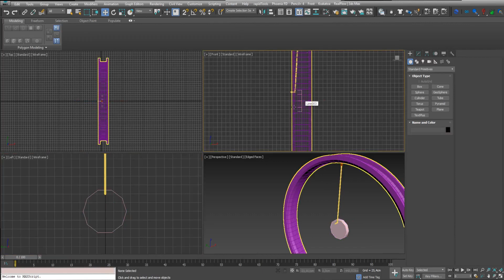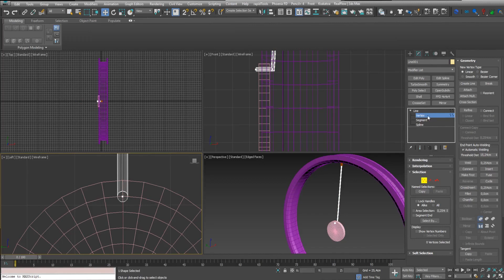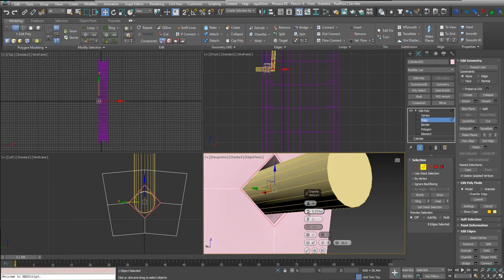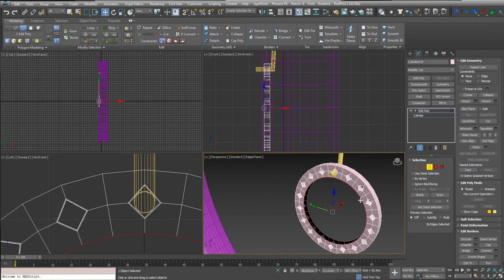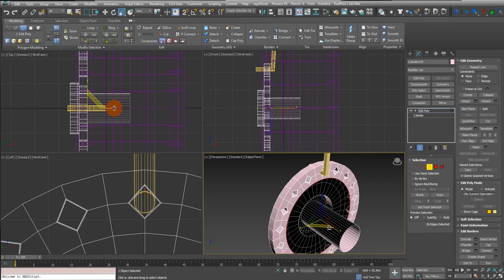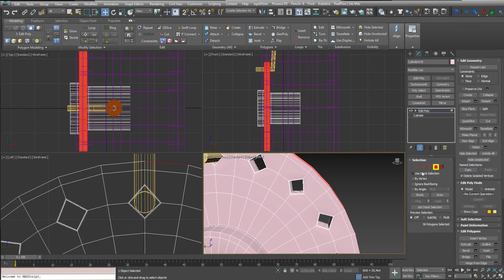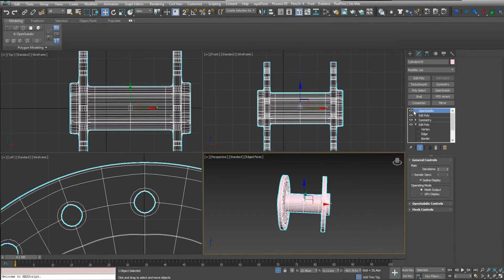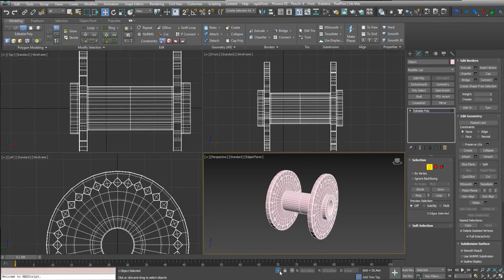Tutorial Create Bicycle Rim Set Part 2 ( Membuat Velg Sepeda )